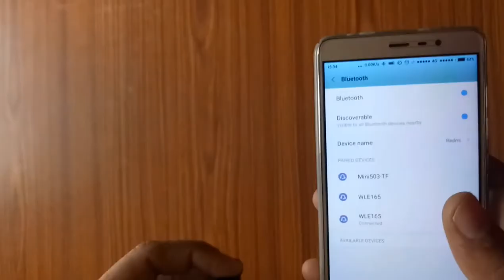How to Connect Wireless Mini Headset with your Android Phone ( Hindi)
Mini Wireless Bluetooth Headset

DESCRIPTION:
Support to connect two Bluetooth devices simultaneously
Button functions:Power on Or off ,Answer Or end calls,play music Or pause music,
last number redial,volume,previous Or next song
Support most of devices with Bluetooth connection
Support talking and music playing
Accessory included:one PCS of charging cable,one PCS of manual and two PCS of ear hook,
two PCS extra silicon ear tips

SPECIFICTION:
Bluetooth specification:V4.0 Or EDR
Bluetooth profiles: HSP,HFP,A2DP and AVRCP
Operating distance:10 meters Class II
Easily charge Micro USB port
Charging time:About 1.5 hours
Working time:4 hours for talking per full chargement